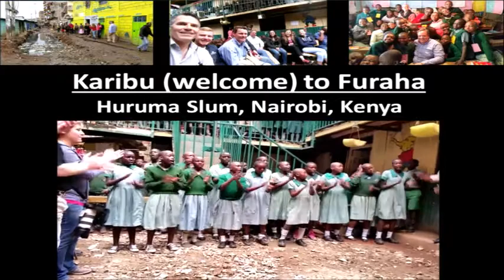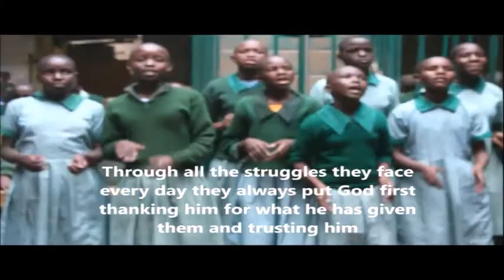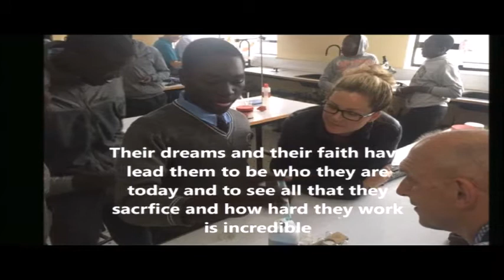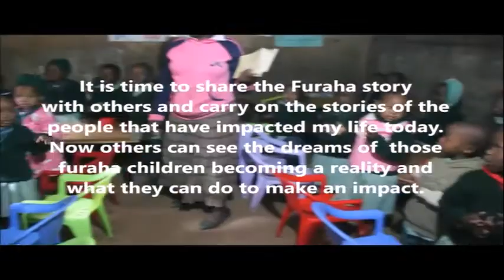2016 Furaha Day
Hear from our most recent team who visited some of the most amazing people in one of the most challenging places to live: Huruma slum outside Nairobi, Kenya.  You will be inspired!